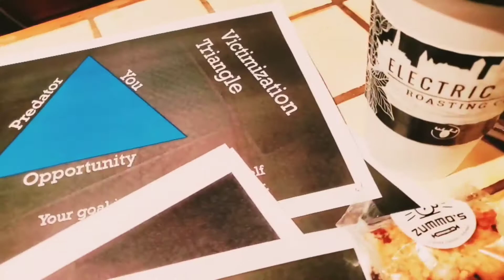TsunamiLifestyle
...it's about the daily choices and routine  ~ It's about working on improving yourself. It's about becoming your own first line of defense.  It's about the Way you live life. ✋🌊✌